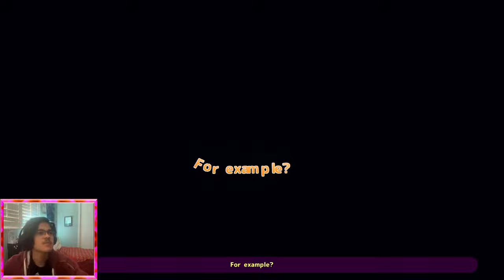{THiS}I (Girl] n3Ed[S} HeLP... | MISIDE Demo